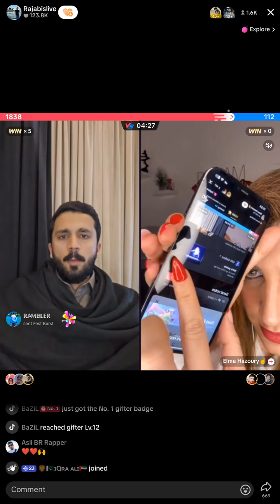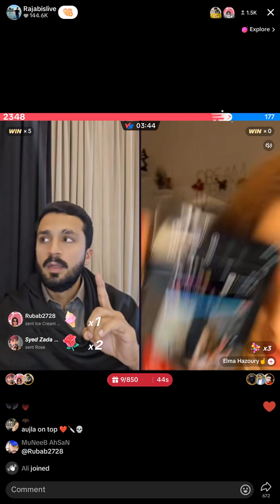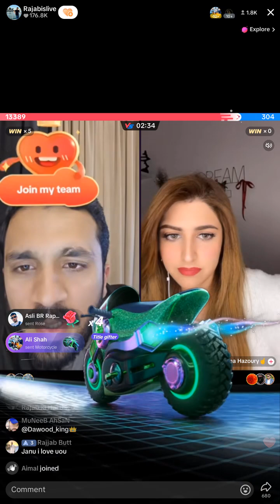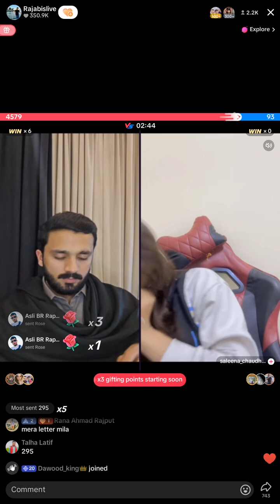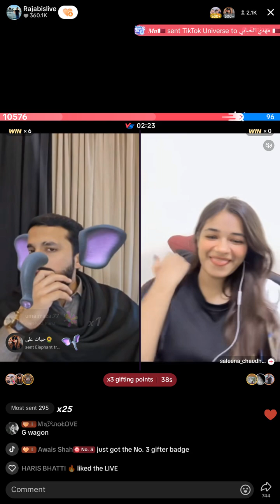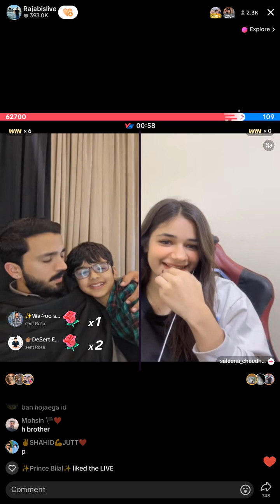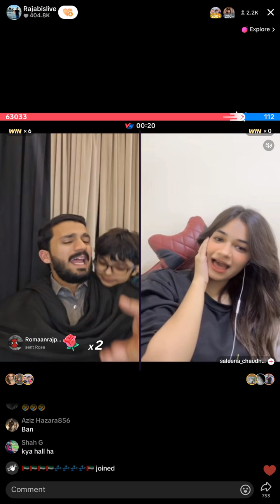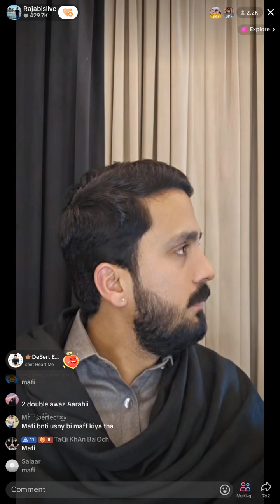Rajab Butt Giving Punishment To Saleena😂😂 | TikTok Live | HaiRab Live Video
🔴 LIVE NOW with Rajab Butt! Join the Fun and Laughter! 🎉

Hey everyone! It's Rajab here, and I'm going live to share some exciting moments with you all! Whether it's hilarious comedy skits, answering your questions, or taking on some wild challenges, this live session is all about fun and real-time connection with my amazing fans! 🙌

🎬 What’s Happening Today?

Live Comedy & Skits – Get ready to laugh out loud!
Q&A with Fans – Drop your questions in the chat, and I'll try to answer them live!
Challenges and Games – From truth or dare to quick-fire rounds, let’s keep it interesting!